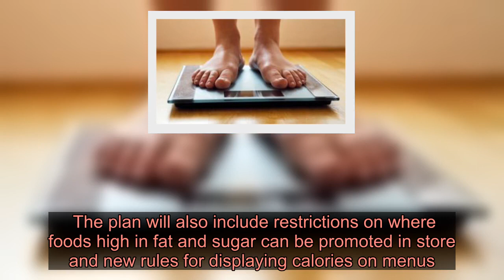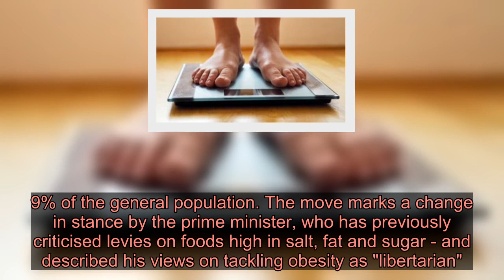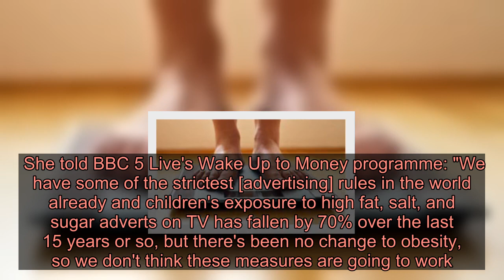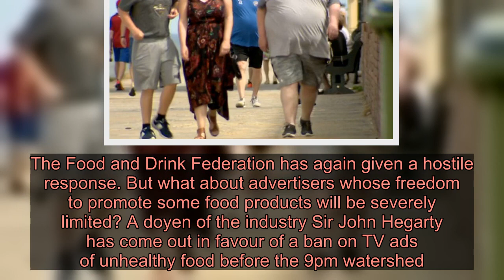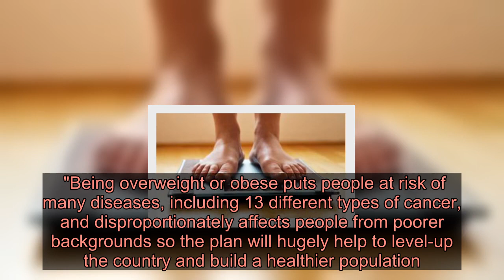Unhealthy food deals targeted to tackle obesity - Latest News